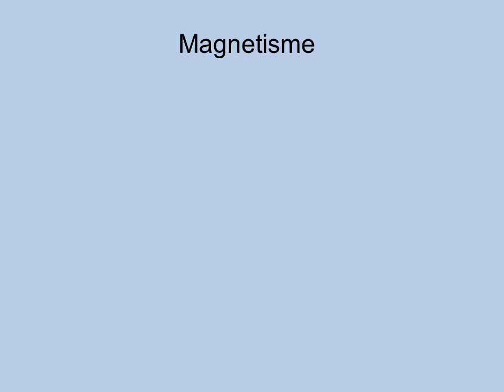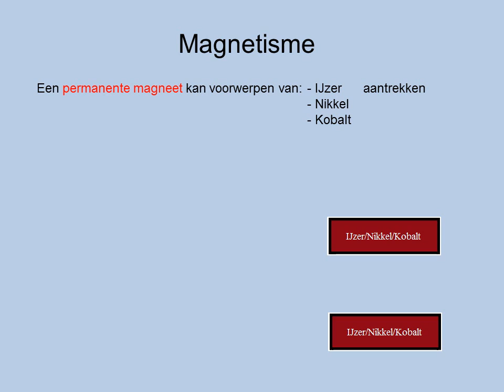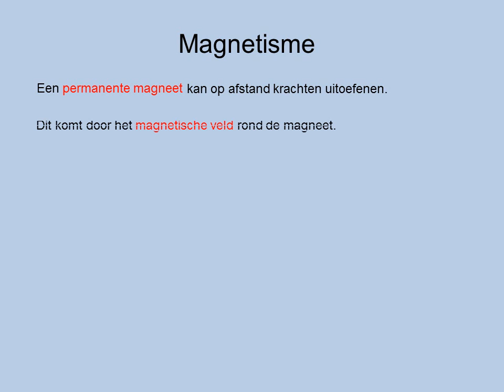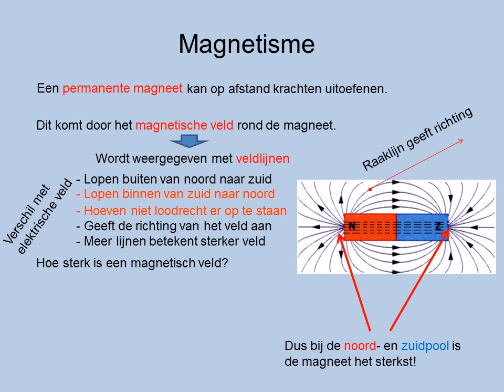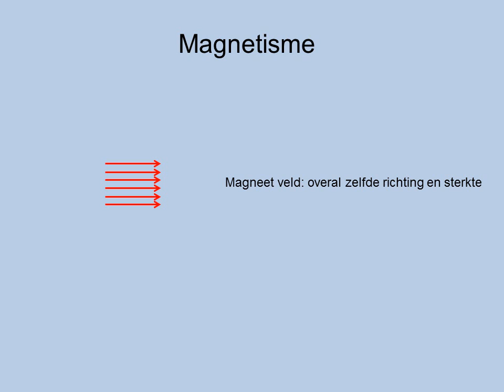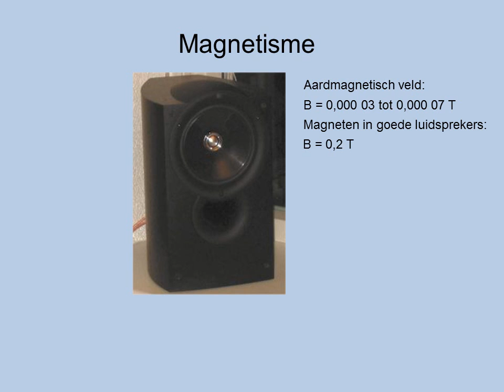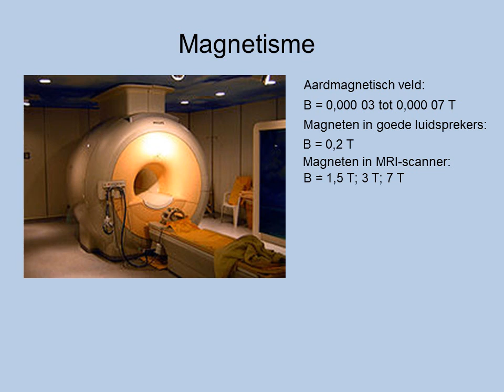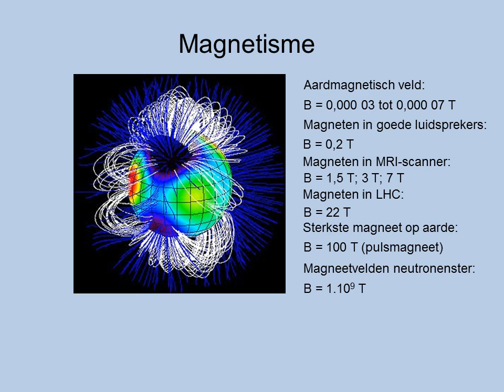V5 6.3 Magnetisme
Presentatie paragraaf  van systematische natuurkunde paragraaf 6.3